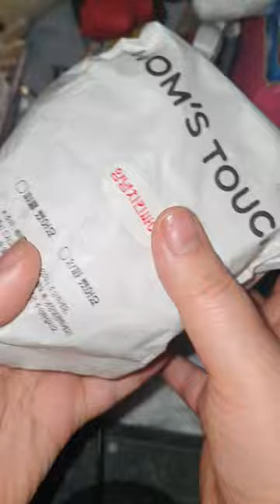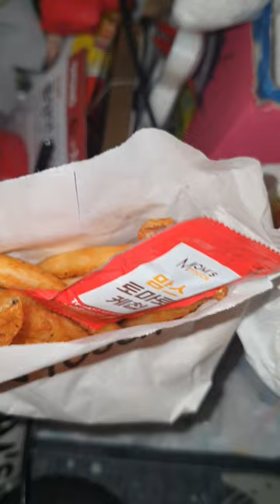양념치킨 싸이버거 / 맘스터치 / 리뷰 / review / 쓸데없는 tmi 포함 / 광고 아님 /